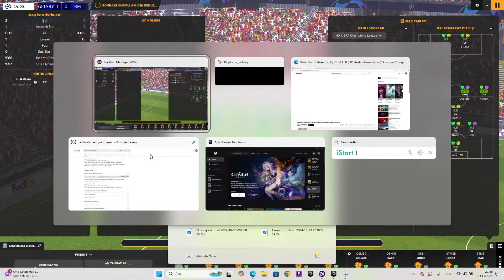Şampiyonlar Ligi Son 16 Tur Yine Rakip Baş Belası Real Madrid...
Ama Bu sefer mada faka madrid